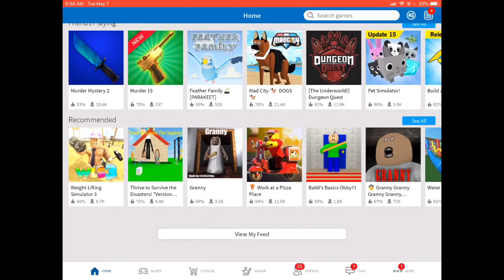My New Series!?!?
The quality will improve